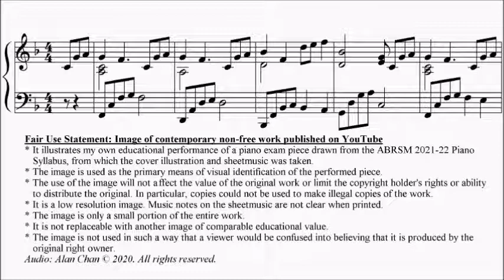ABRSM Piano 2021-2022 Grade 4 B1 Arens Moonbeams Rendezvous with Midnight No.1 Sheet Music